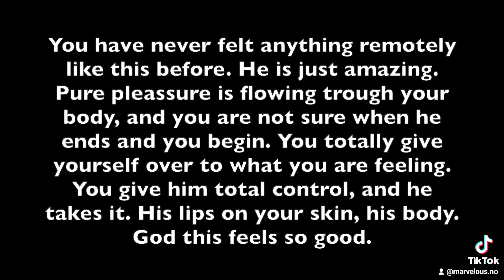"Strangers With Memories" based on a true story Part 2 (better quality) ⚠️Sexual Content⚠️